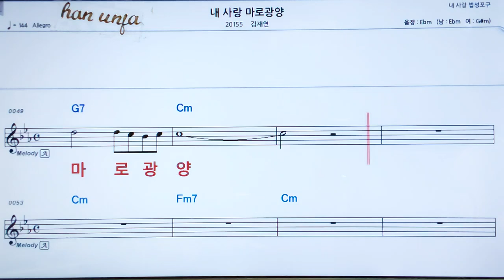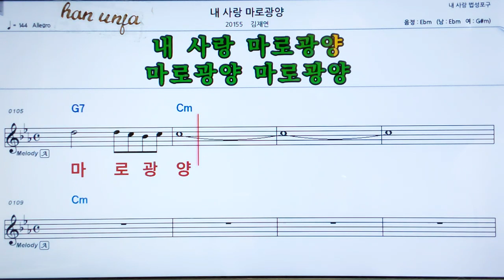💖내 사랑 마르 광양/ 김재연 👍MR,가라오케 악보 코드 가사 ,Karaoke반주